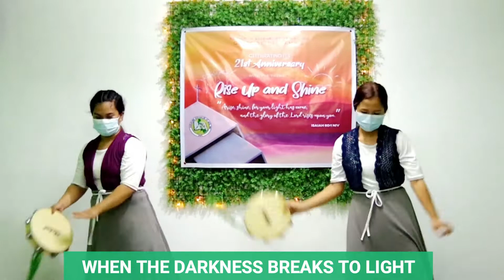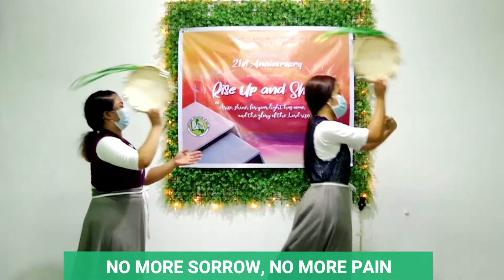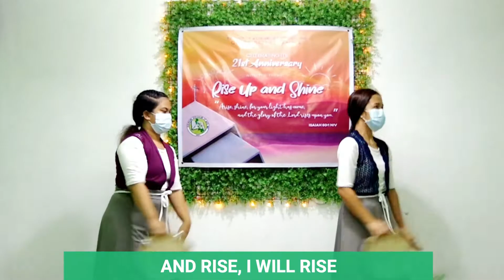I WILL RISE - Performed by GBT Praise and Worship Team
GBT 21st Anniversary
Theme: Rise Up and Shine
"Arise shine, for your light has come, and the glory of the Lord rises upon you." - Isaiah 60:1-2 NIV

Song Title: I Will Rise
Performed By: GBT Praise and Worship Team

Song Leader: Sis. Merrgie Gimoro

Back up Singers
Ptra. Jennelyn Sayson
Sis. Ann Palma

Musicians
Bass Guitar: Bro. Sherwin James Francisco
Electric Guitar: Bro. Ivan Signo
Drums: Bro. Dodie Peñalosa

Tambourine Dancers
Sis. Marie Anga-angan
Sis. Karen Maltu